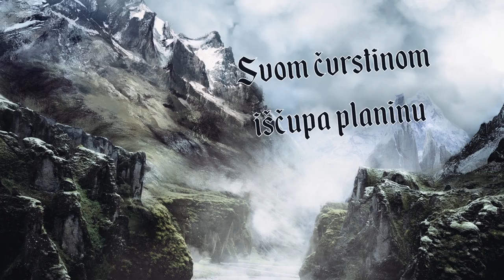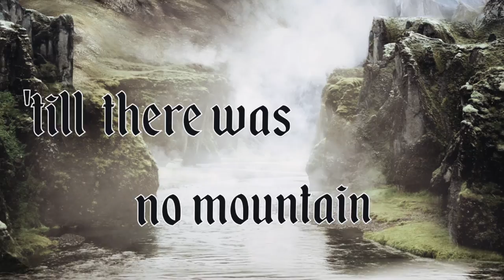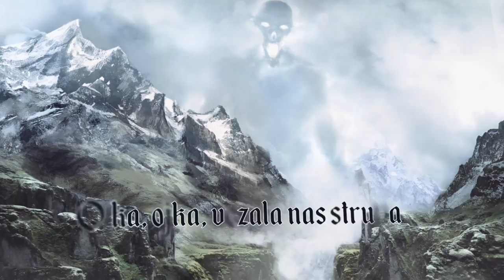MANNTRA - OYKA! (Lyric Video)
AUDIO:
Produced and Recorded by: Marko Matijević Sekul
Mixed by: Arne Neurand and Marko Matijević Sekul
Mastered @ La Source Mastering / Paris
Recording Studio: Beton Music Zagreb 2019

2019 Beton Music, NoCut Entertainment & Menart